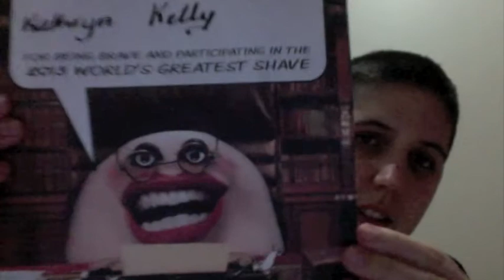Kath after shave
Ok guys so this is the sort of big reveal of my shaved head it is long I tried not to babble but I did. If you would like to sponsor someone you aren't too late you can sponsor either Myself or my friend Emily who was also brave enough to shave

The Leukaemia Foundation help a lot of people diagnosed with blood cancers but they need help. It is a good cause and tax deductible!

I know this channel was suppose to be about mental health sorry I haven't been able to post anything but next video I will (if it isn't my shaving video)